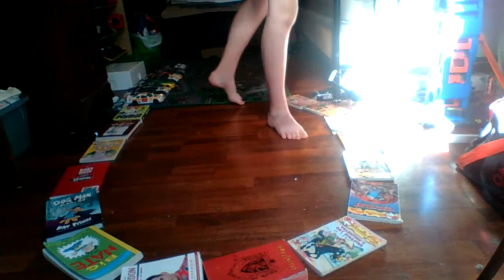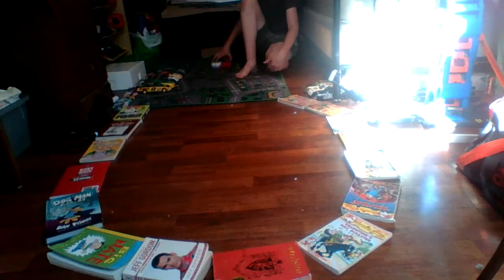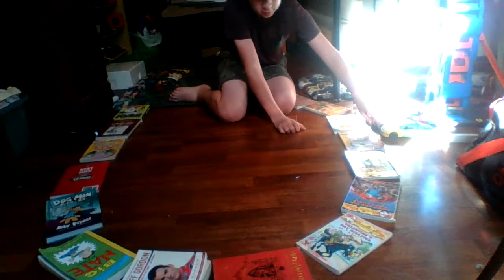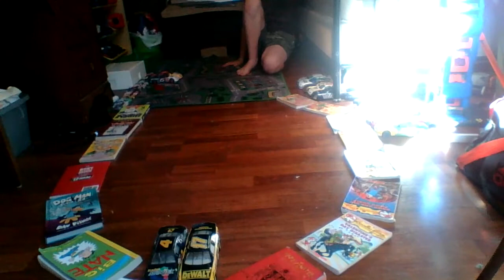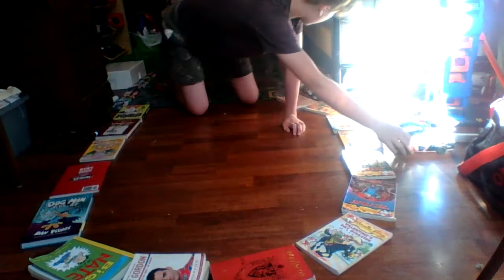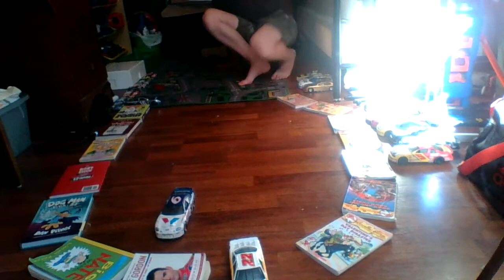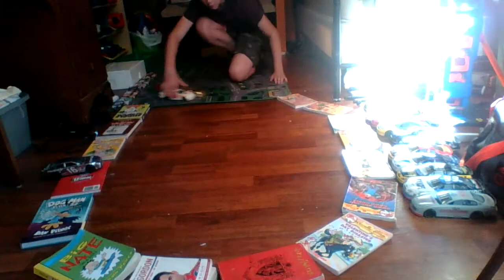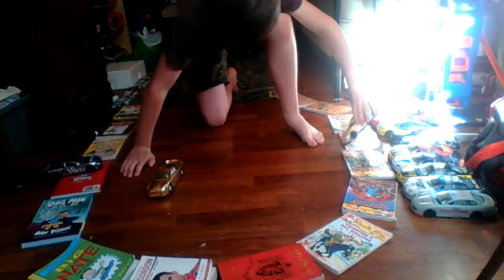1:24 scale diecast drag racing part 2 [1 year later]